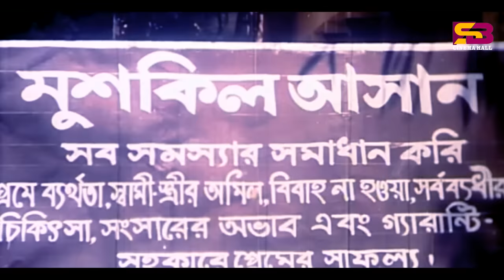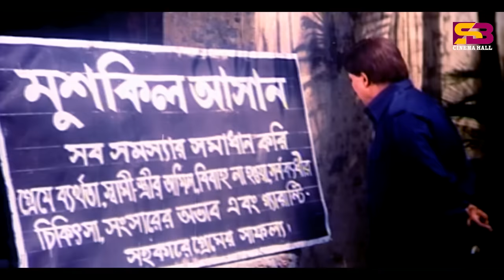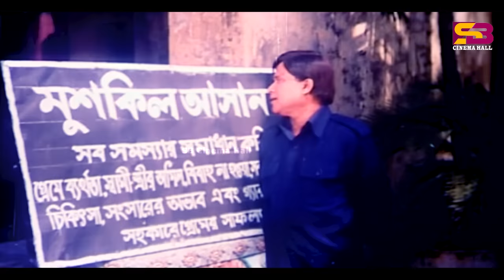নাসরিন এর বেস্ট ফানি ক্লিপ | Funny Video | Goriber Chele Boroloker Meye | Nasrin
SB Cinema Hall presents the bangla movie scene from the bangla movie "Goriber Chele Boroloker Meye"

Movie: Goriber Chele Boroloker Meye
Director: Ahmed Nasir
Story : Abdullah Jahir Babu
Dialog : Sochin Kumar Nag
Label : @SBCinemaHall